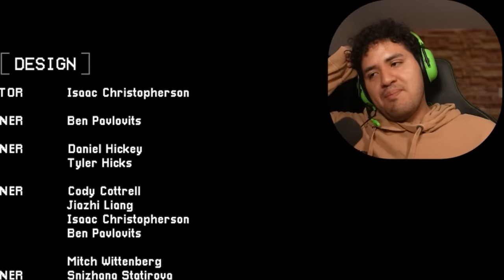POPPY PLAYTIME 3 es realmente ATERRADOR [COMPLETO]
Hoy retorna Poppy Playtime con muchas sorpresas y misterios, lograremos escapar o todo es una trampa?

TimeLine:

0:00 Intro
2:40 CAPÍTULO 3: Sueño Profundo
5:37 ADENTRÁNDONOS
18:30 LA GUARDERÍA
25:00 ZONA DE PRODUCCIÓN DE GAS I
37:35 EL ORFANATO
1:15:54 Ya hicimos la primera mitad
1:23:23 LA ESCUELA
1:40:55 EL SUBTERRANEO
1:50:35 LA PLAYHOUSE
2:08:50 LAS OFICINAS
2:36:12 ZONA DE PRODUCCIÓN DE GAS FINAL

Mis canales!